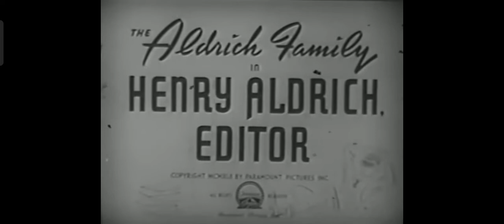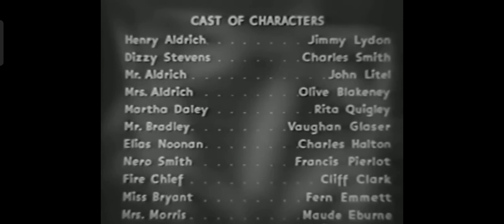The Aldrich Family In Henry Aldrich Editor (1942) Charles Smith John Litel Olive Blarkeney